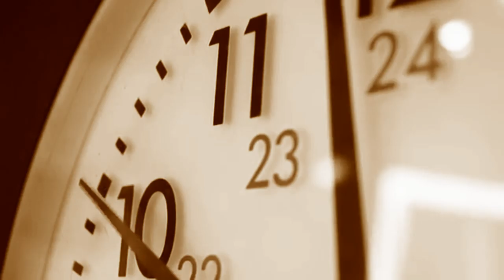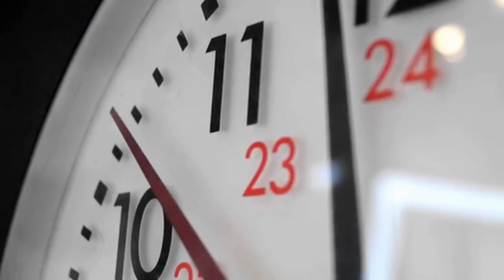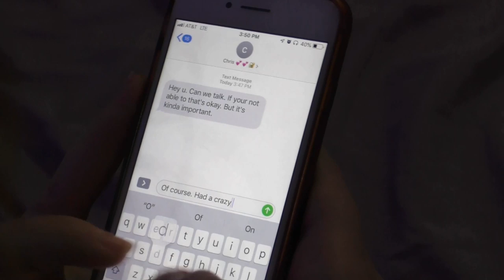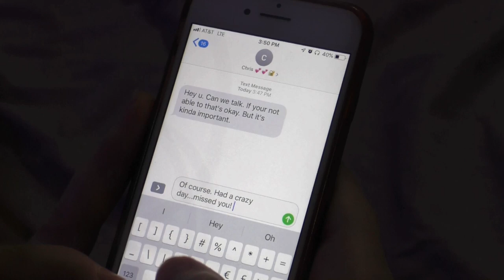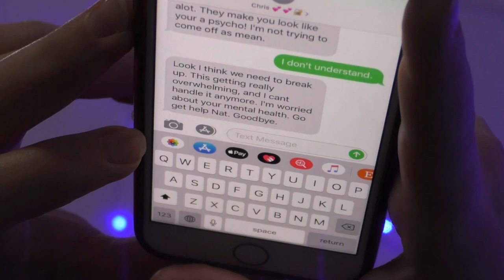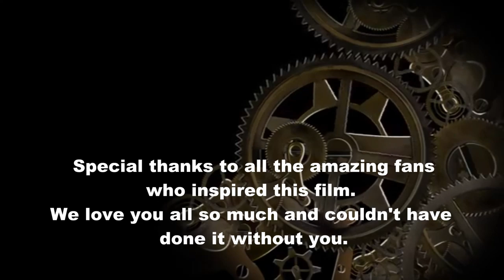TICK TOCK: A CLOCKWORK FILM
I'd like to thank everyone for the immense support we have received in creating this film. We really couldn't have done it without you guys. I hope you enjoyed and to those who aren't as big on Clockwork's story, I hope to have shifted your mindset just a bit!

Hospital, E. R. - Emergency Room: Busy Ambience Hospital Ambiences · Sound Effects Library
960 Emergency: Sound Effects
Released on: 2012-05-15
Music Publisher: Hot Ideas Inc.

Normal to Slow Rate on a Hospital Heart Monitor · Sound Ideas
Hospital Sound Effects